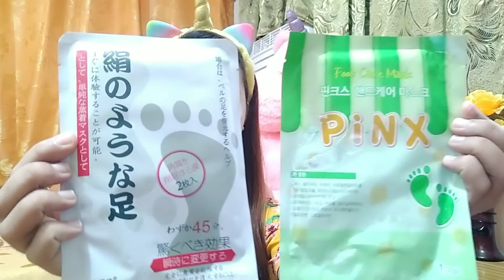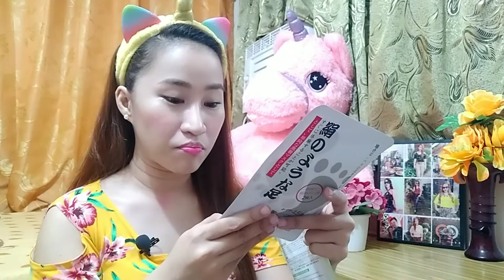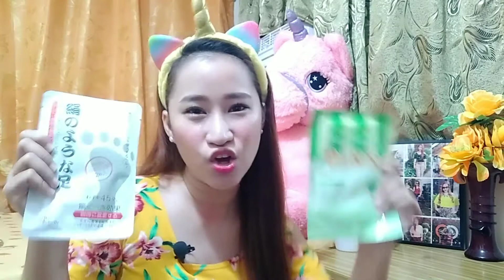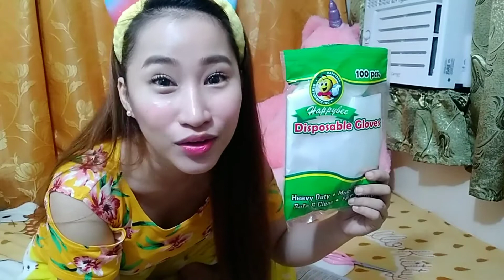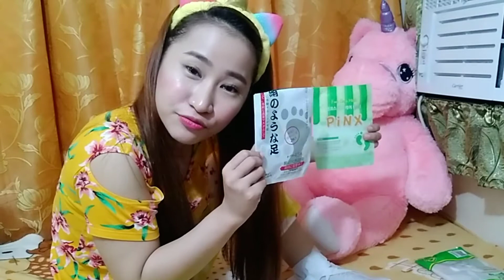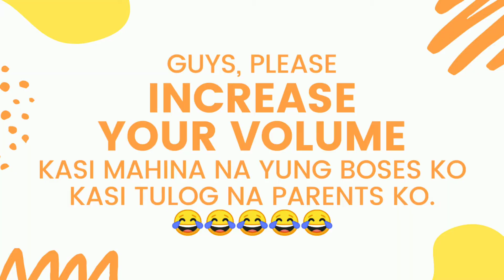PANGTANGGAL NG KALYO SA PAA - HOW TO GET BABY FEET - BY YELLOW HEART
Hi guys may dalawang brand ako na ni-review. Yung isa amazing ang effect at yung isa naman ay wala talagang epekto kahit konti so watch this video first before purchasing para hindi masayang ang pera niyo. :)

JAPAN FOOT MASK: P20
PINX FOOT PEELING MASK: P22

💛 YELLOW HEART TOPICS:
• SKINCARE/WHITENING
• LIFE HACKS
• EFFECTIVE EXERCISES TO GET FIT FAST
• 100% FREE VIDEO EFFECTS AND SOUNDS
• FOOD RECIPES
• FUNNY VIDEOS